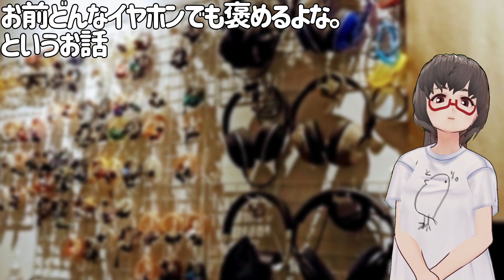イヤホンレビューが褒めばっかりになる理由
twitter までご連絡ください。
🐡Seller or manufacturer
If you can provide samples of audio products to this channel,

発生した収益は二か月後くらいにイヤホンレビューの資金にさせていただきます。ありがとうございます。